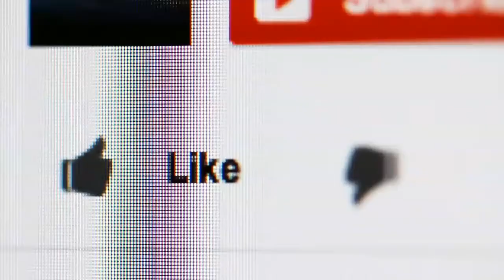Latest Quarterly Update - As seen here Snapchat has made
As seen here, Snapchat has made the biggest leap in this category compared to the rest of the world, which Snap attributes to its investment in local content and improved language support, while its biggest Android update, launching in 2019, has also helped strengthen its presence in India, where it is currently experiencing steady growth. In terms of engagement, Snapchat claims that more than 200 million of its users use its augmented reality tools every day, while its latest viral effect, where users can become anime characters, produced a billion impressions in the first three days after its launch. Snapchat LatestQuarterlyUpdate Small Business Marketing